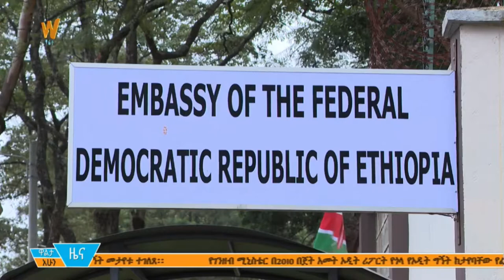የኢትዮጵያና ኬንያ ዲፕሎማሲያዊ ግንኙነት 55ኛ ዓመት አከባበር ዋልታ ኢንፎ እንደዘገበው